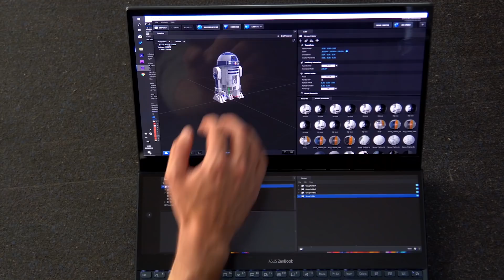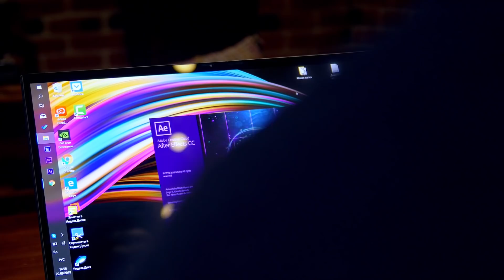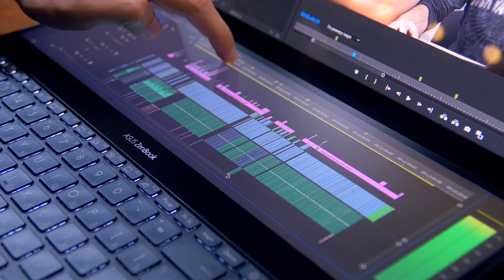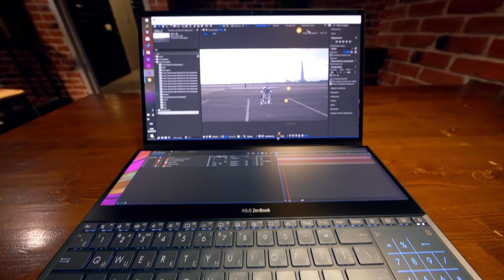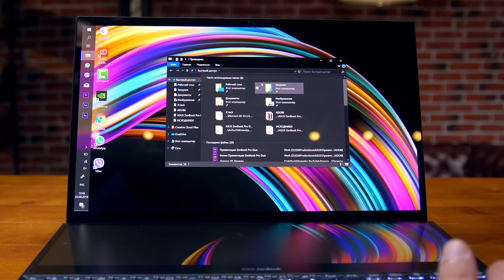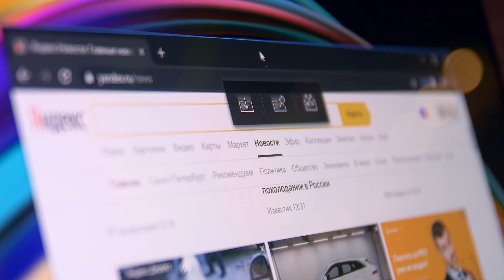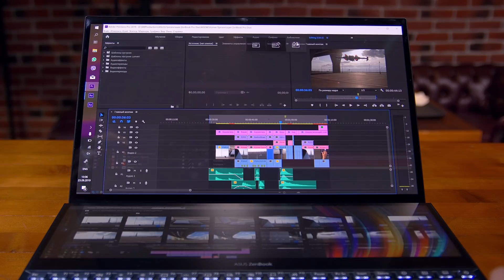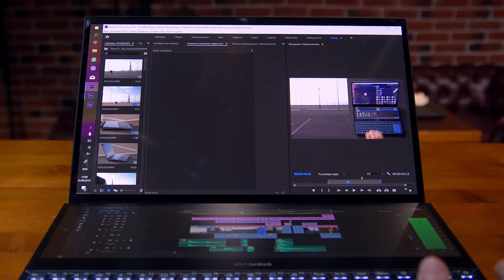МОЩНЫЙ ноутбук с ДВУМЯ ЭКРАНАМИ - ASUS ZenBook Pro Duo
ASUS ZenBook Pro Duo - ноутбук 2019 с двумя экранами!

►Музыка, которую я использую, Artlist - 2 МЕСЯЦА В ПОДАРОК по ссылке